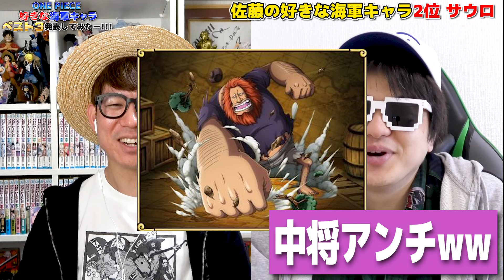【 ワンピース 】海軍キャラ誰が好き？？好きな海兵キャラ語ったらめちゃ盛り上がったwww ONE PIECE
みんなで好きな海軍キャラトークしてみました😊

【関連動画】
・【 ワンピカード 】神引き来い…! 二つの伝説ブースターパック3BOX開封した結果…！ワンピースカード / Part4
・【 最新ワンピースマガジン 】小説でゾロの過去のアツすぎる新事実が判明！！両翼特集！感想！ONE PIECE
・【 ワンピース 】サカズキとクザンは世界の真実をどこまで知っているのか…!? ※ジャンプ最新1116話ネタバレ注意 / 質問回答

▼K
[ ID ]@HEW0521S

【グッズ】
▼公式グッズショップ『OSP SHOP』